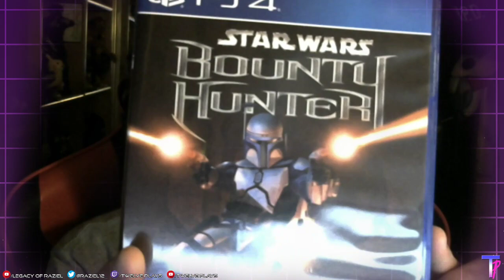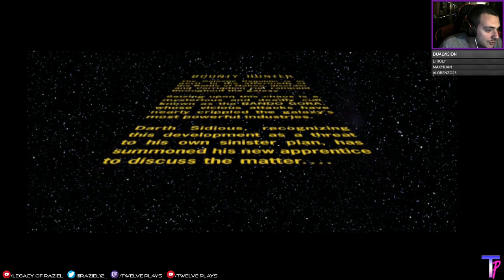Primeros pasos en... Star Wars: Bounty Hunter // Cazando recompensas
Con motivo del estreno de la serie The Mandalorian he querido recuperar un título clasiquísimo de la franquicia galáctica como es Star Wars: Bounty Hunter, un juego de acción en tercera persona protagonizado por el mandaloriano Jango Fett en una aventura que nos contaba los sucesos previos al Episodio II y a la formación del ejército clon.

Ojalá disfrutéis de este pequeño recuerdo de un título mítico y si queréis más contenido de Star Wars os recomiendo que os paséis por Legacy of Raziel para participar en las encuestas de la comunidad, ya que es bastante probable que en las próximas semanas tengamos más contenido de esta saga galáctica.

👁️ Si vas a comprar en la Humble Store puedes ayudar al Canal haciéndolo a través de este enlace ó copiando esto al final de la URL del juego que vayas a comprar (sin comillas): "/?partner=raziel12&charity=12277"